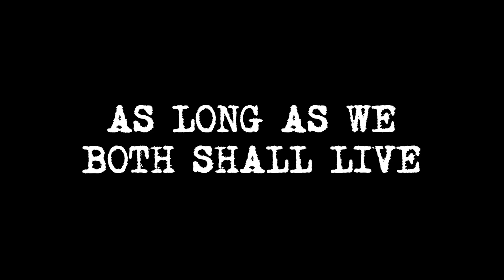As Long as We Both Shall Live Exclusive Trailer #1 (2021) | FandangoNOW Extras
Check out the new exclusive trailer for As Long as We Both Shall Live starring Josh Helman!

US Digital Release Date: February 26, 2021
Starring: Josh Helman, Yael Stone, Jennifer Allcott
Directed By: Ali Askari
Synopsis: After Malcolm tragically loses his wife, Sarah, he succumbs to depression until he meets Nya, who pulls him out of his shell. That's when he starts seeing his dead wife everywhere, terrorizing him at every turn, eroding his sanity.